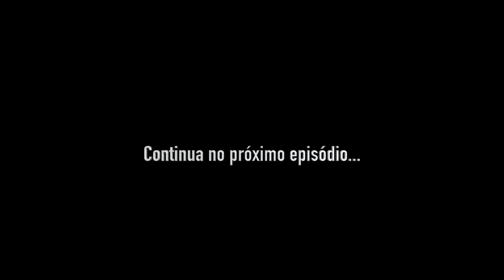Série DREAD vídeo 1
DREAD Coach